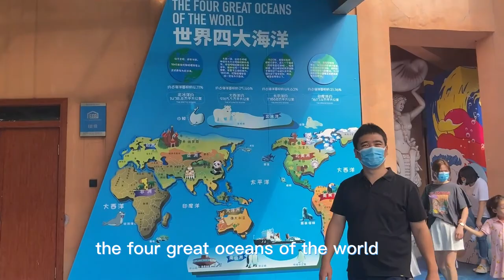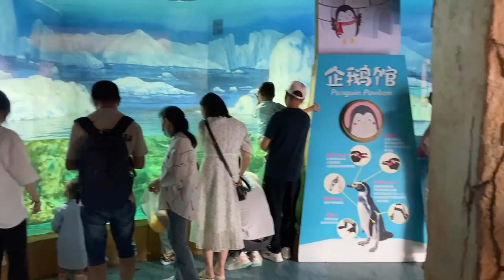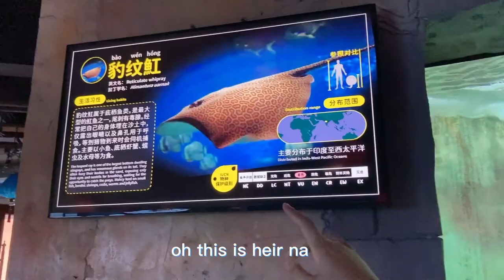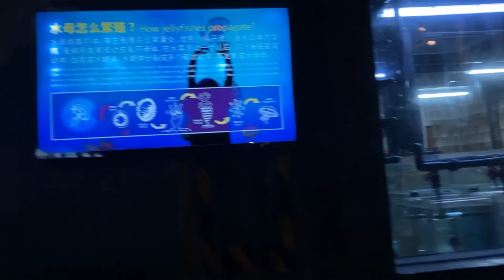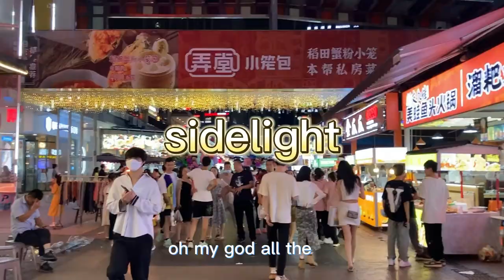A Cool and Cute vlog of aquarium in China~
This video is about many creatures in the aquarium, these marine creatures such as penguins, dolphins, sharks, lionfish, seahorses, clownfish, etc., are very similar to alien creatures, and there are many, many jellyfish, all kinds of jellyfish It's very interesting, in fact, I personally think that the underwater world is equivalent to an alien world, which is full of unknowns.这个视频是关于水族馆的许多生物，这些海洋生物比如企鹅、海豚、鲨鱼、狮子鱼、海马、小丑鱼等等，都很像外星生物，还有很多很多的水母，各种各样的水母很有趣，其实我个人认为海底世界就相当于一个外星世界，里面充满了未知。
Jellyfish are the simplest swimming creatures on earth. The average life span is only a few months. The body of jellyfish is 95% water. They have no heart, blood, brain and gills.

水母是地球上最简单的一种会游泳的生物，平均寿命只有短暂的数个月，水母的身体95%都是水分，他们没有心脏、血液、大脑和腮。

It really helps me out with the YouTube algorithm so I can make more videos.